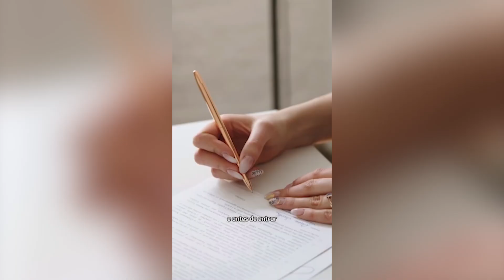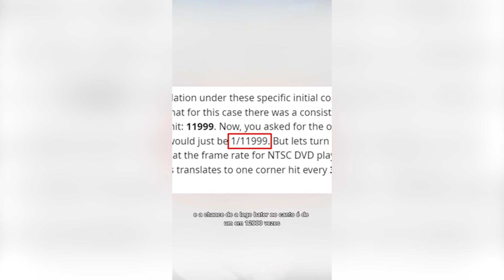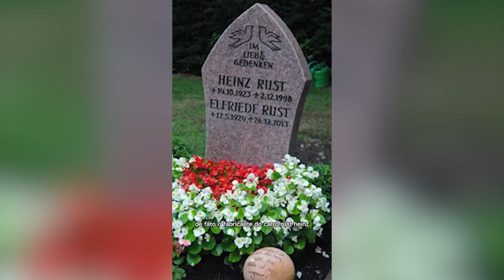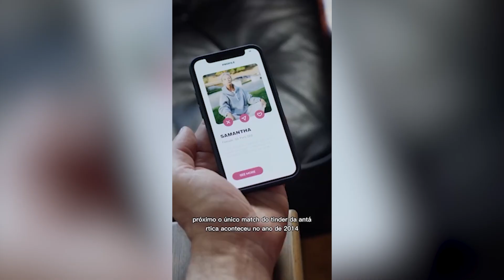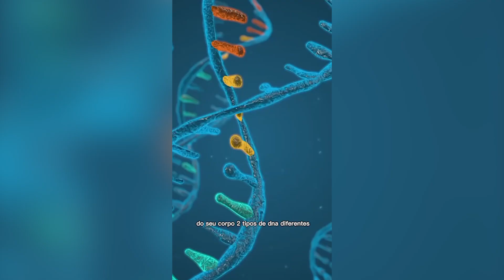AS COISAS MAIS RARAS DO MUNDO - COMPILADO TIKTOK